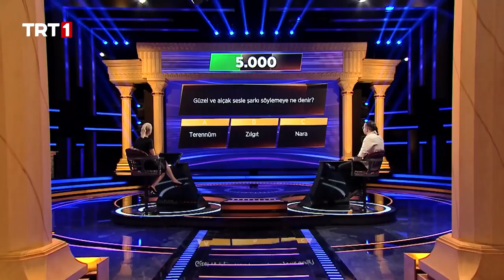Güzel ve alçak sesle şarkı söylemeye ne denir? - 3'te 3 - TRT 1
3’te 3’ün 34. bölümünde yarışan;
Fizik bölümü mezunu Ege Can Karanfil.

"Güzel ve alçak sesle şarkı söylemeye ne denir?"

3'te 3 Bilgi Yarışması TRT1’de!